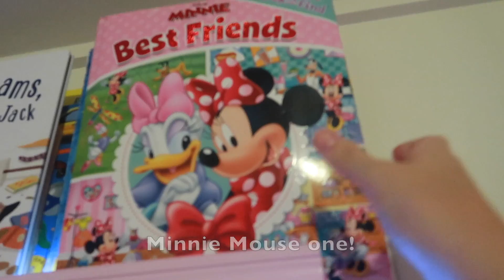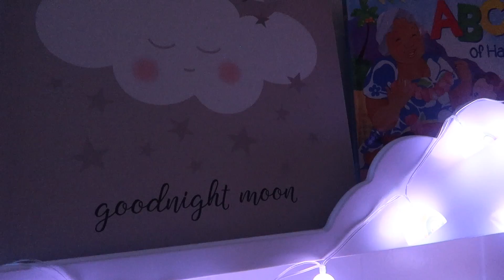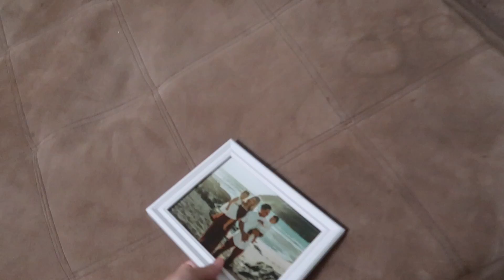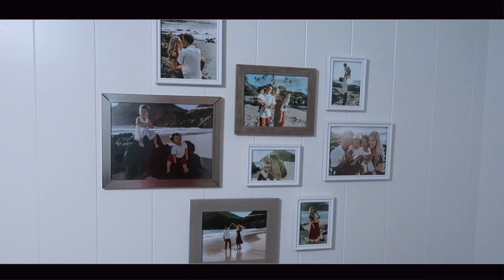BABYGIRL'S NIGHT TIME ROUTINE!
Ayla shares her night time routine in the most adorable way!! She has so much making these for you guys!!

MAIL BOX: WRITE US (:
SUNKISSEDMAMA